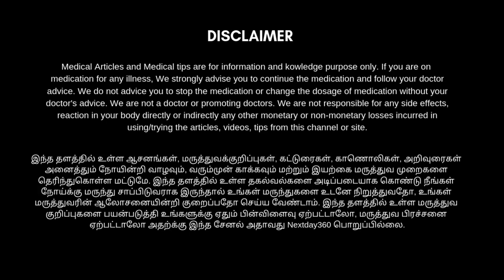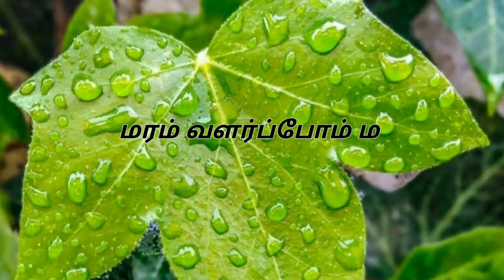4pm to 9pm - மாலை நேர உணவுகள் தான் உடலின் பவிதமான நோய்களுக்கு காரணம் | எச்சரிக்கை தகவல் | Nextday360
4pm to 9pm - மாலை நேர உணவுகள் தான் உடலின் பவிதமான நோய்களுக்கு கரணம் | எச்சரிக்கை தகவல் | Nextday360

bad food,
fast food,
health tips,
health tips tamil,
fast food sapital உயிருக்கு ஆபத்து,
junk food disadvantages,
junk food,
what is junk food,
fast food causes disease,
junk food அபாயங்கள்,
unhealthy foods,
unhealthy foods in tamil,
bad effects of fast food,
noodls,
home remedies,
healthy home remedies,
போலியான உணவுகள்,
ஆபத்தான உணவுகள்,
நூடுல்ஸ் ஆபத்து,
நூடுல்ஸ்,
உடலுக்கு கேடு விளைவிக்கும் உணவுகள்,